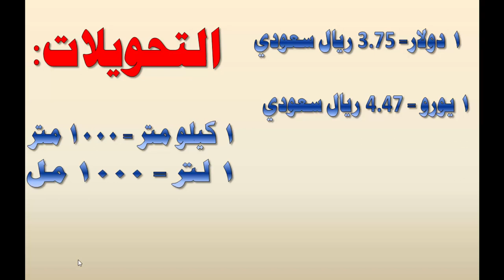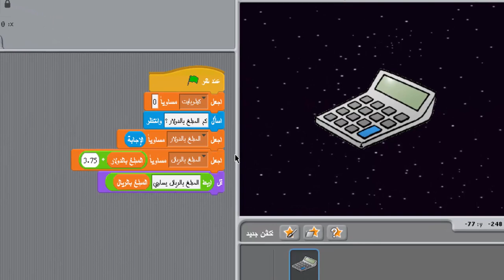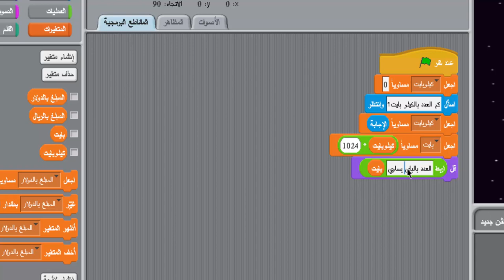مشاريع التحويلات بين الوحدات في سكراتش